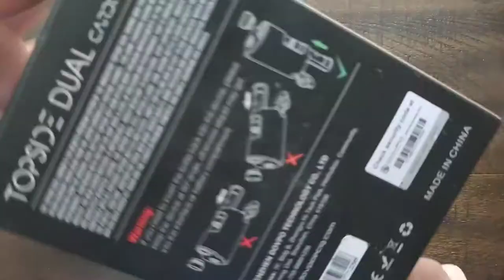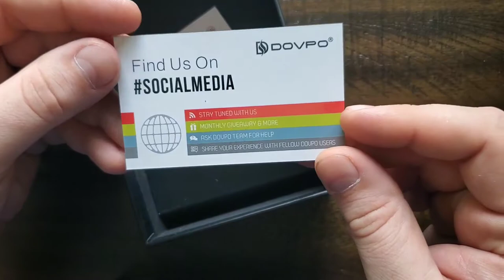DOVPO TOPSIDE DUAL CARBON REVIEW - EVERYTHING VAPE WITH BANANA CHASE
I always use Freeman Vape Juice for my reviews

Video Editor

I love you guys stay safe stay foggy!!